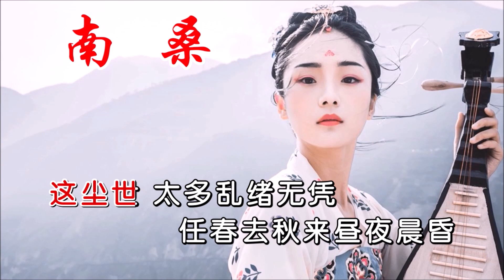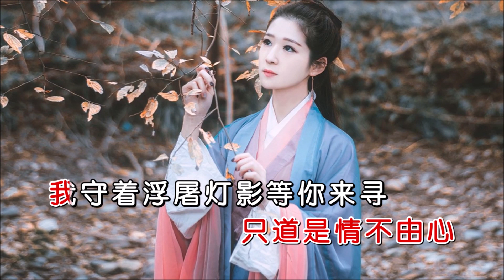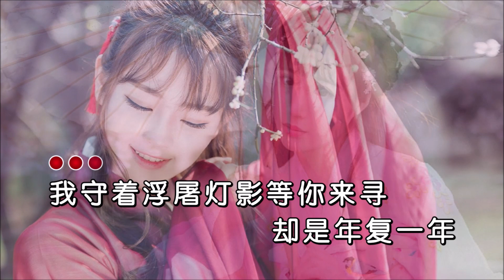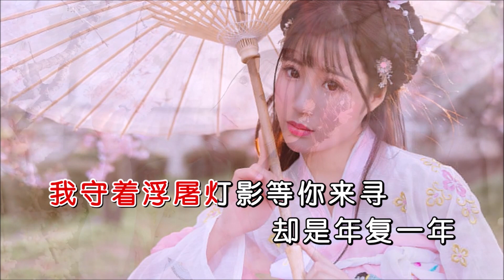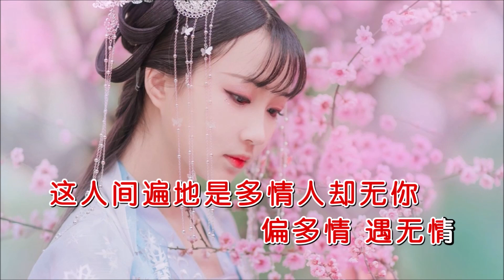叶里 《南桑（DJ沈念版）》 KTV 导唱字幕 （备有伴奏视频）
《南桑 (Dj沈念版)》

演唱：叶里
作词：清彦
作曲：KOKI阿珂
混编：DJ沈念
合成：海歌
视频：K-Master

我枕着那朦胧月
睡去不愿再醒
这尘世 太多乱绪无凭
任春去秋来昼夜晨昏
循环无尽
这人间遍地是多情人
却无你

千万年不曾唤过你的名姓
却在字里行间
追寻你模糊身影
岁月漫漫寻常
相逢遥遥无期
只道是情不由心
我守着浮屠灯影等你来寻
却是年复一年
独看过四季风景
漫天的流萤照亮繁花簇锦
原来是爱如幻影
我枕着那朦胧月
睡去不愿再醒
循环无尽
却无你

却是年复一年
独看过四季风景
原来是爱如幻影
我枕着那朦胧月
睡去不愿再醒
循环无尽
却无你
我枕着那朦胧月
睡去不愿再醒
循环无尽
这人间遍地是多情人却无你
偏多情 遇无情